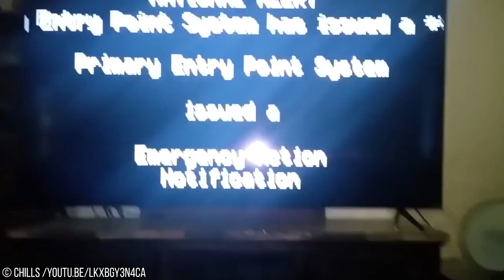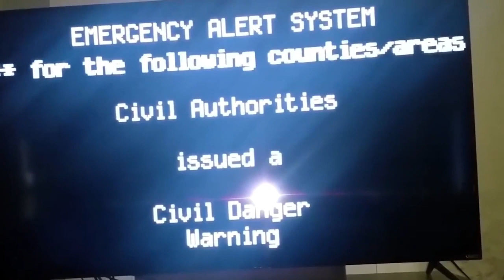10 MYSTERIOUS Moments Caught On Video!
In the modern era, these strange incidents are captured on camera for all to see…